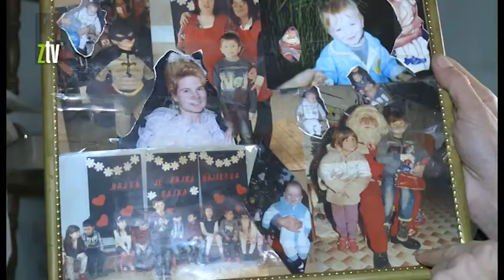SLADJANA ILIĆ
Sudbina se poigrala sa Sladjanom Ilić iz Donjeg Milanovca. Ona, sa bolesnim sinom u oronuloj kući bez struje živi sama i izdržava se jedino od socijalne i materijalne pomoći